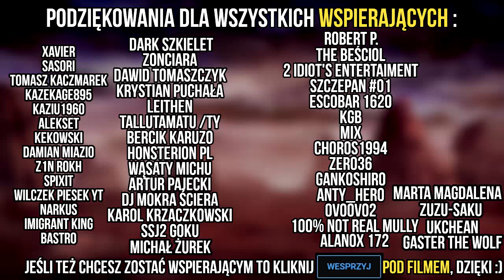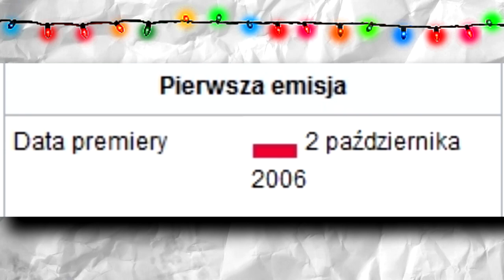MOJA NAJBARDZIEJ ZNIENAWIDZONA KRESKÓWKA!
W dzisiejszym odcinku opowiem o kreskówce, której za dzieciaka najbardziej nienawidziłem, była nudna, durna i pozbawiona jakiegokolwiek dobrego humoru. Jesteście ciekawi o czym mowa? Także zapraszam do obejrzenia!